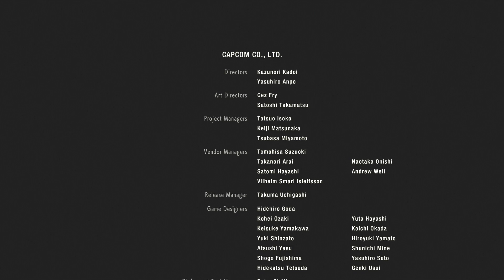Resident Evil 2 Remake - Tyrant Final Boss & True Ending (Leon Story) RE2 2019 PS4 Pro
RE2 Remake 2019 PS4 Pro Full HD 60fps Leon S Kennedy Final boss walkthrough and real ending